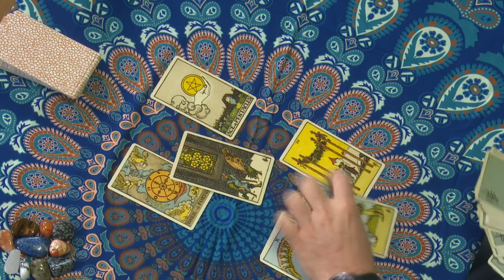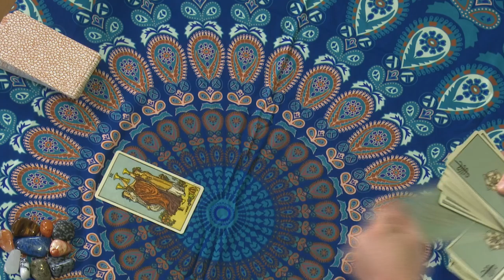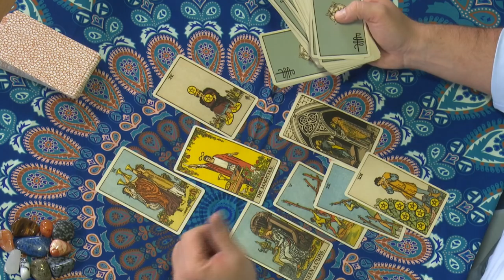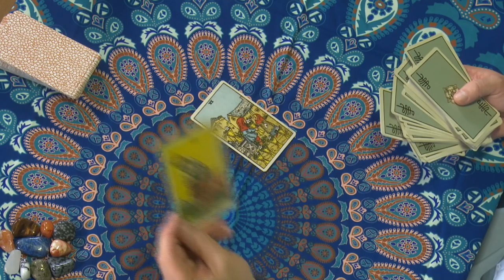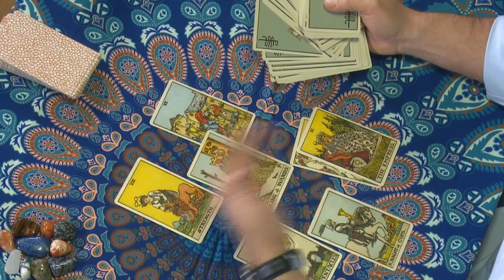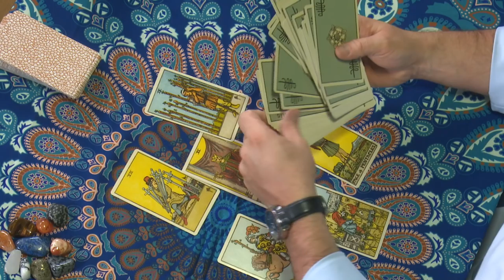HOROSKOP WIOSENNY. Ostrzeżenia dla Baranów, Byków, Bliźniąt, Raków, Lwów i Panien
Robert Górnicki ostrzega na co musisz uważać tej wiosny. Sprawdź koniecznie aby nie wpakować się w kłopoty!